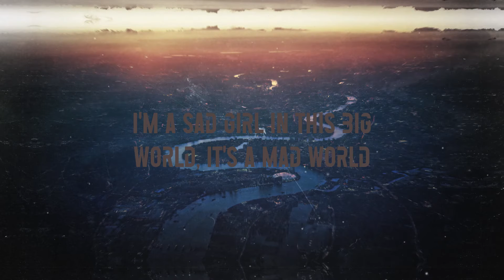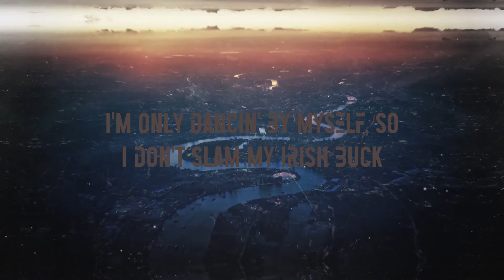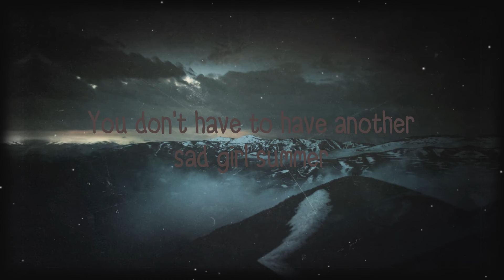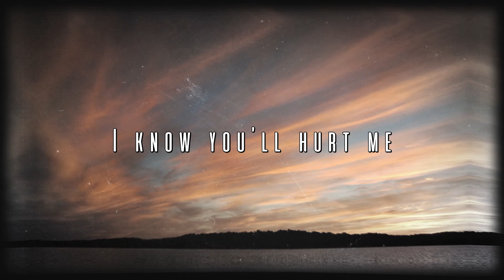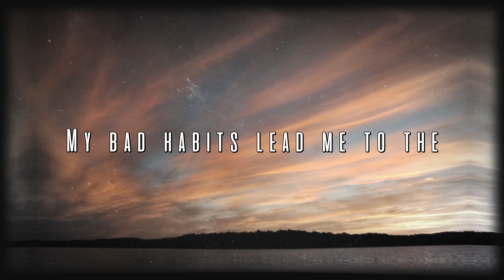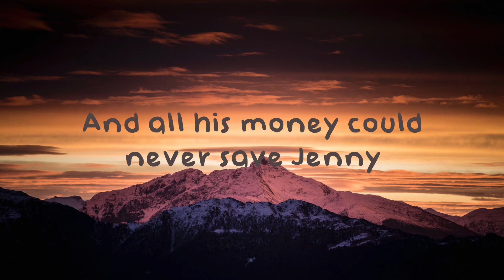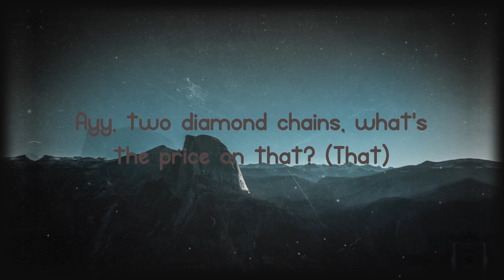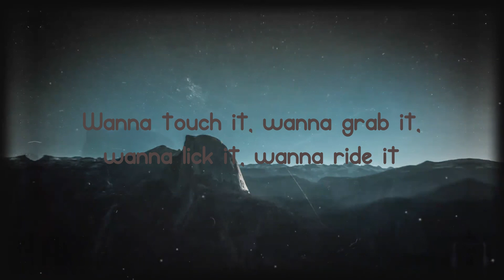Supalonely - BENEE ft. Gus Dapperton (Lyrics) 🍀